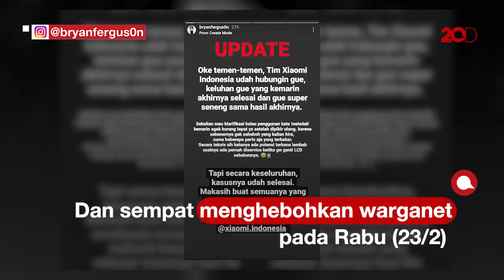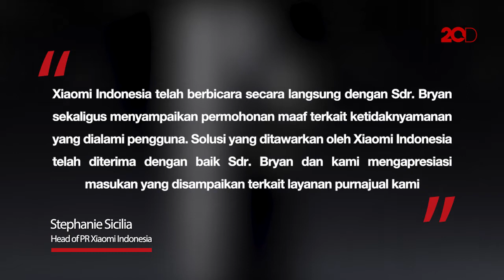Klarifikasi Pemilik HP Mi 11 Ultra soal Heboh Ponselnya Meledak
Pada Rabu (23/3), warganet sempat dihebohkan dengan kabar HP Mi 11 Ultra yang diklaim meledak. Apakah benar insiden tersebut? Sang pemilik ponsel itu pun memberikan klarifikasinya setelah bertemu secara resmi dengan pihak Xiaomi Indonesia.